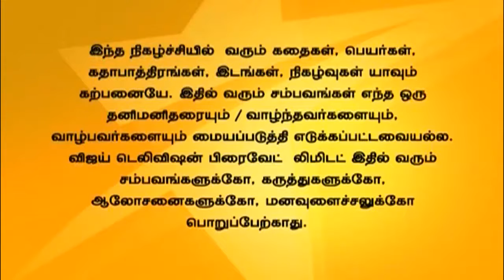Pudhu Kavidhai Full Episode 282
புதுக்கவிதை!